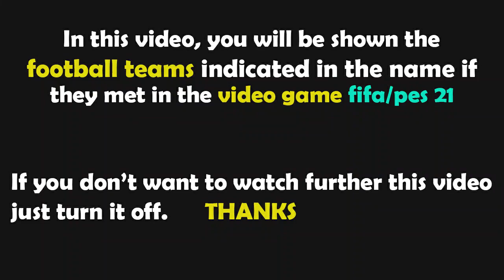PES 2021 Gameplay | España vs Georgia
españa georgia PES 2021 Gameplay
georgia españa